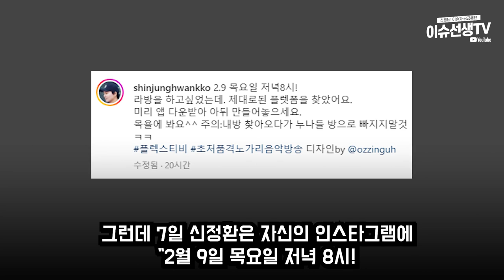신정환 BJ 복귀;